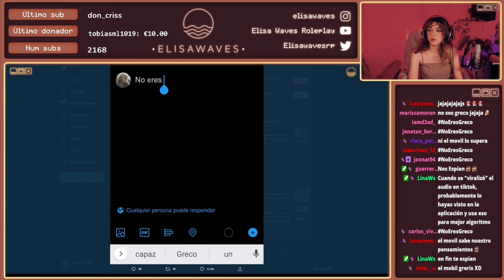El mejor movil 👑Elisawaves👑